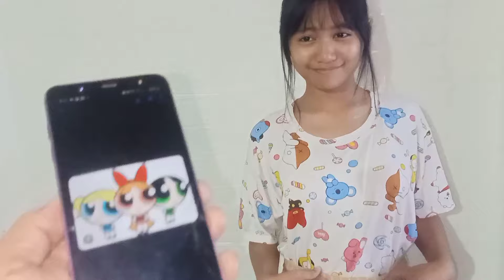6 MINUTES DRAWING CHALLENGE #2